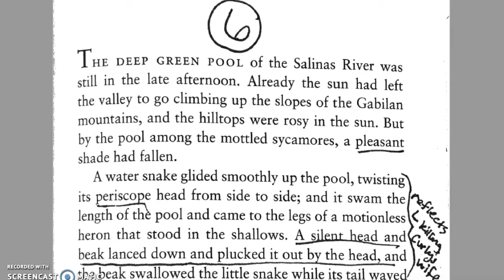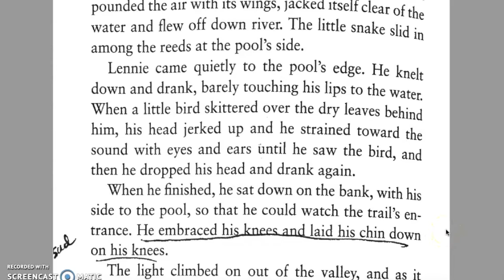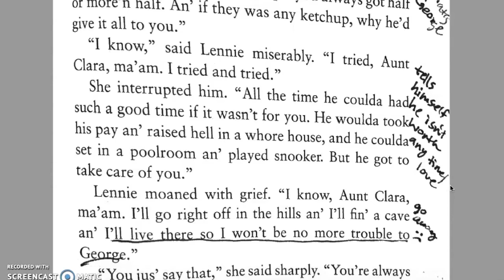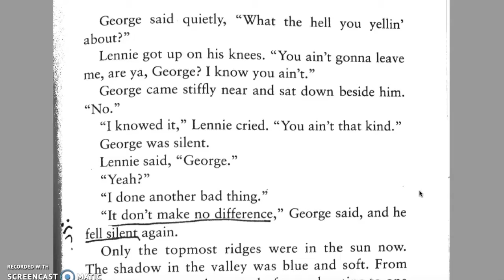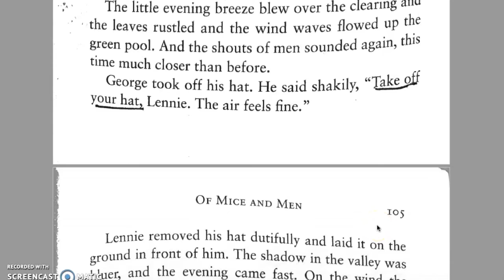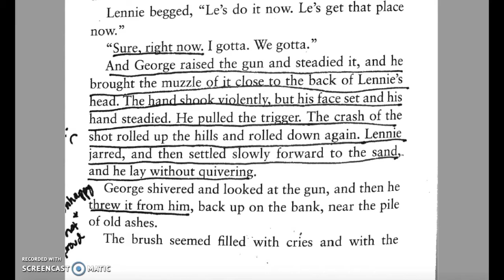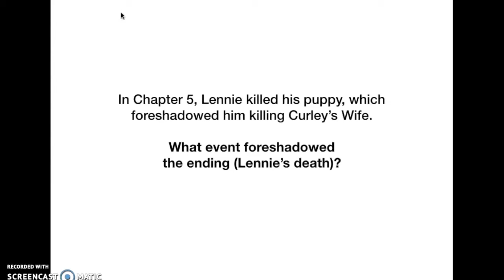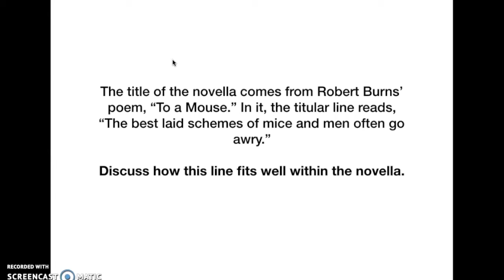OMaM Ch. 6 Reading and Ending Assessment 2020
This video is designed for my English 3 classes. It is a video of me reading the last chapter of Of Mice and Men, and then having some students answer some questions at the end (using EdPuzzle).